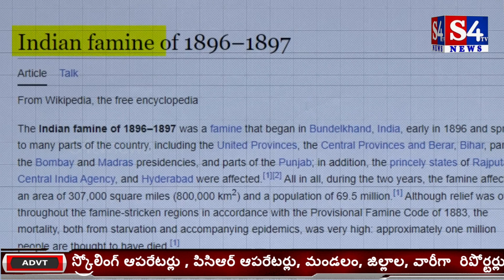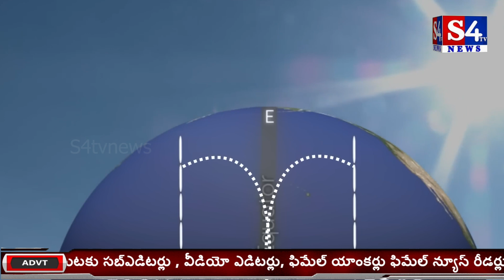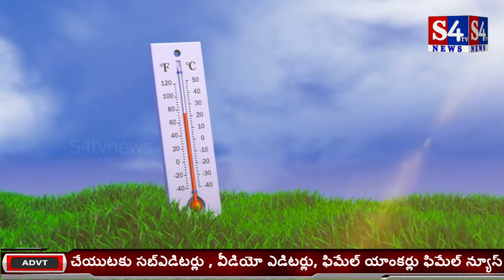వాతావరణ శాస్త్రవేత్తలు బయపడినట్లే జరుగుతుందా..? || S4tvnews | Special Story | El Nino